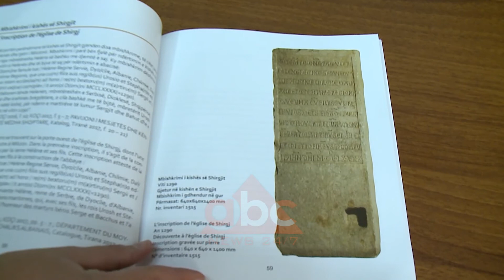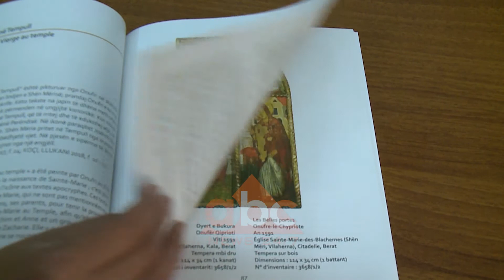Dorian Koçi: Muzeu ka pësuar dëme sipërfaqësore nga tërmeti| ABC News Albania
Godina e Muzeut Historik Kombëtar ka pësuar dëme sipërfaqësore. Por sipas drejtorit Dorian Koçi, nuk ka vend për alarm, ndërsa vizitat nëpër pavionet e muzeut vijojnë normalisht.

Tërmeti i së shtunës  në godinën e Muzeut Historik Kombëtar ka shkaktuar vetëm dëme sipërfaqësore , ky është  konkluzioni i bërë nga specialistët e institutit të monumenteve të kulturës  në  terren sipas drejtorit të këtij institucioni Dorian Koçi.

Edhe amabasadorja   franceze  në   tiranë Christine Vasac. e pranishme në  prezantimin e botimit "Thesare të Muzeut Historik Kombëtar”, në  dy gjuhë (shqip – frëngjisht theksoi faktin se nuk ka vend për alarm.

Ditët e trashëgimisë kulturore  në muzeun historik kombeëtar  u celebruan me  prezantimin e  katalogut ku përfshihen 3 periudha të rëndësishme periudhën ilire, mesjetën dhe objektet e ikonografisë.

Botimi është realizuar nga tre studiues Dorian Koçi, Skender Bushi dhe Andrea Llukani.

Nje vend të veçantë në këtë botim zënë krahas periudhës ilire dhe mesjetës edhe objektet ikonografike, të pavionit të ikonave i ngritur nëvitin 1999  dhe ku prezantohen vepra të Onufrit apo Shpatarakut. /ABC News Albania 24/7